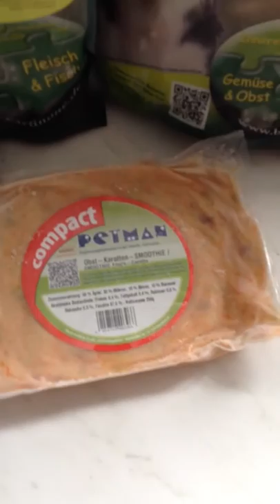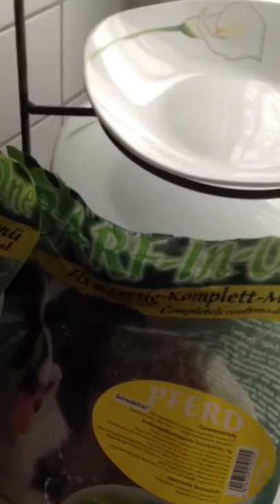Teddy testet Barf-in-One